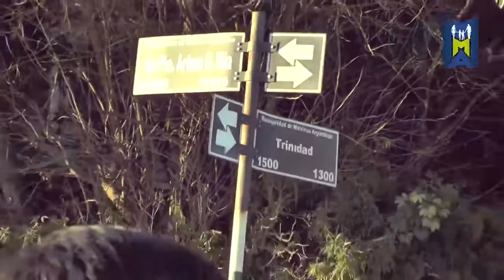El intendente Nardini recorrió las obras de pavimento en Tortuguitas